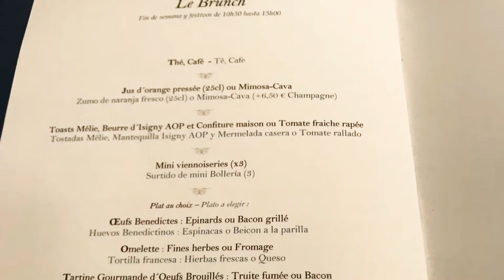🥐MAISON MELIE (Genova, 11)